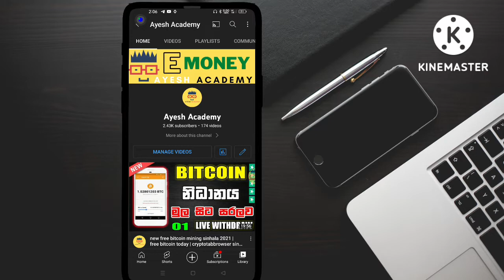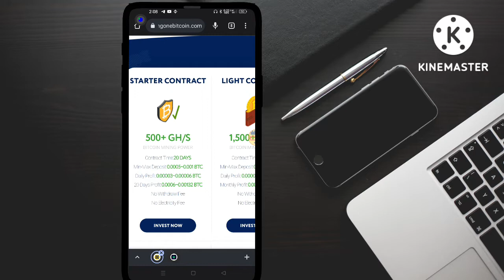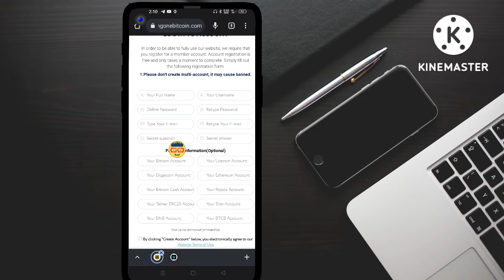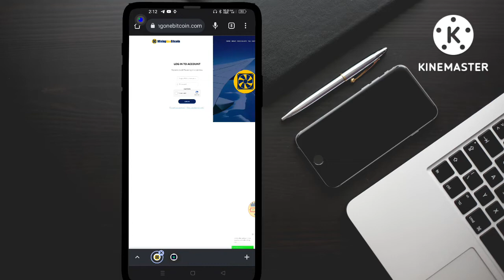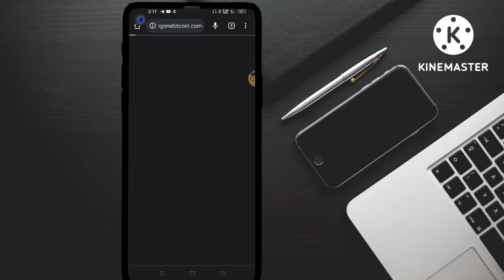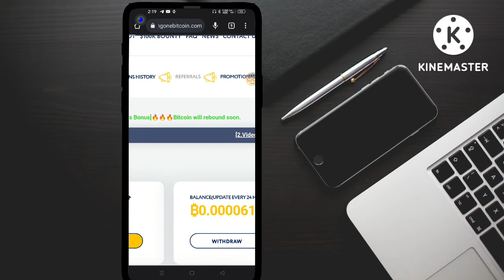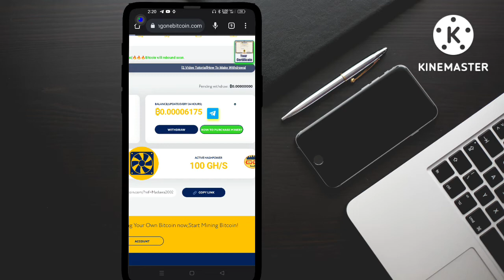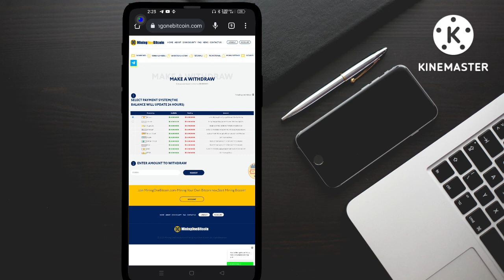free bitcoin mining today 2022 | E money Sinhala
legitcryptomining withoutinvesment